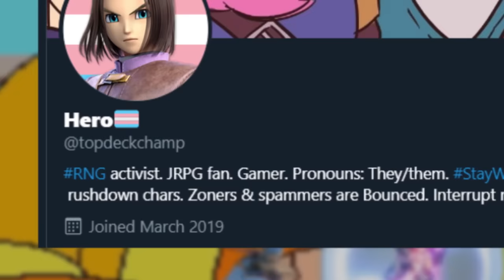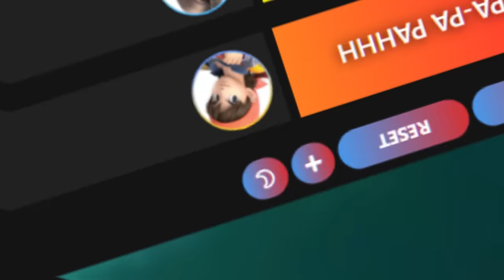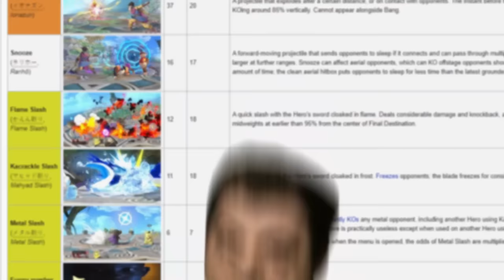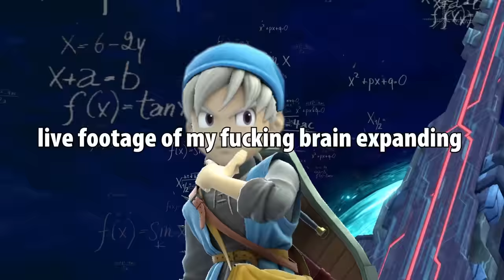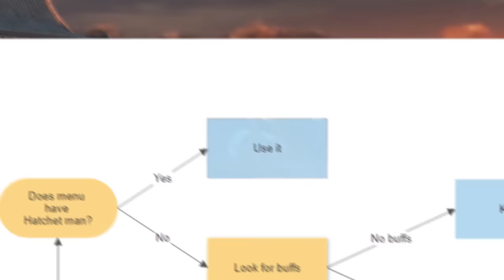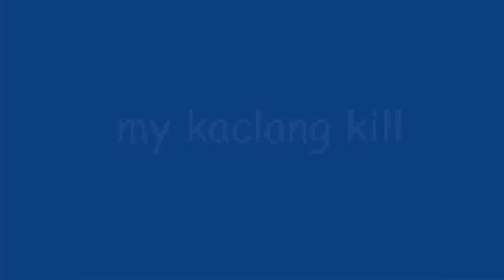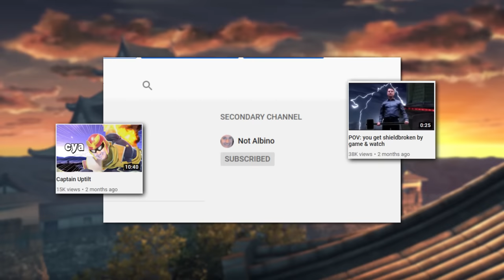How to Hero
Comprehensive guide on how to let sakurai decide your fate, enjoy!

Also, sorry for the video being late, this is not only due to the coronavirus crisis, but also because I made some bad decisions in my personal life that ended up costing me a lot of time in the long run.